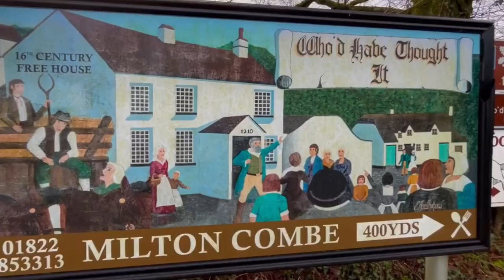“Good Hope”, Milton Combe 🏡🌳